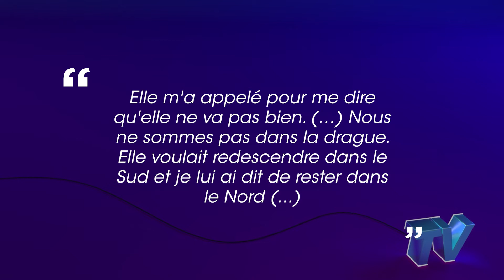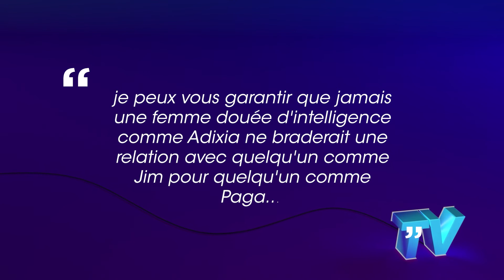Adixia toujours amoureuse de Paga selon lui ? Une information réfutée par MarieSpyNews